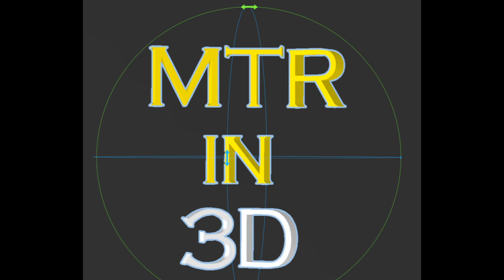Let's Flash! - Step 4: Flash the Motherboard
In this playlist, the process of finding and flashing the correct firmware to the CR6 printer is outlined and demonstrated step-by-step in a series of short videos.

HOT TIP: You can use a terminal program like Pronterface or Octoprint to verify which firmware is flashed to your motherboard.
Send the code M115. The first lines in the printer’s response will confirm which firmware is currently installed.

The Flash Motherboard process is so simple, and there is really nothing to see, so I ended up not making a video that shows this step.

I did ramble on a bit about this step in my intro to step 5, though.
Then I had too much material to get the total length of step 5 under my targeted 15 minute limit for posting here on YouTube.
I decided I would solve both problems, by pasting the Intro to Step 5 here, as the Missing Video for step 4:

0:00 Titles
0:08 Intro
2:15 How to Flash the Motherboard
2:32 Sometimes it does not Flash ?!?
3:24 Flashing the BTT SKR CR6 differs very slightly
3:56 Watch that screen! (At step 5)

Just to add further to your confusion, I was also convinced in my head that flashing the display was step 4 and flashing the motherboard step 5. (I know, I picked the numbers, and the title slide in each video points to the steps by name and number... Hey, I'm an old man and I get confused some times... OK, Boomer?)

NOTE: Creality persist in saying “brush” instead of “flash”, but at least they published this tutorial
I have never pulled the power plug when cycling the power, though.  Interesting variation…